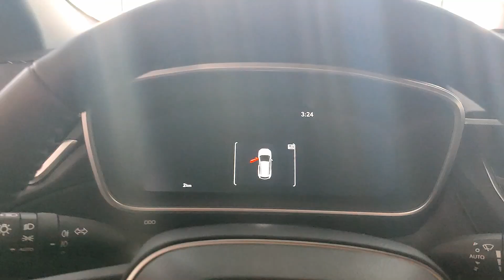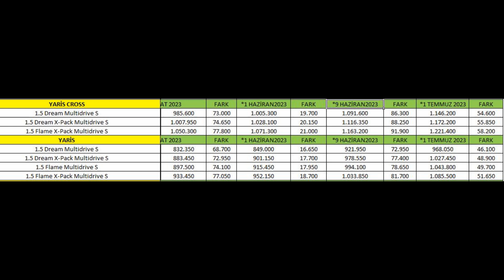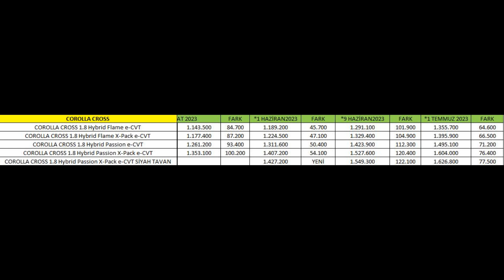SON DAKİKA|TOYOTA TEMMUZ FİYATLARINI AÇIKLADI|DİĞER MARKALARA GÖRE İNSAFLIMI DAVRANDI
UNUTMAYIN..

toyota
corolla
1.5 multidrive s
otomatik şanzıman
araçlar geldimi